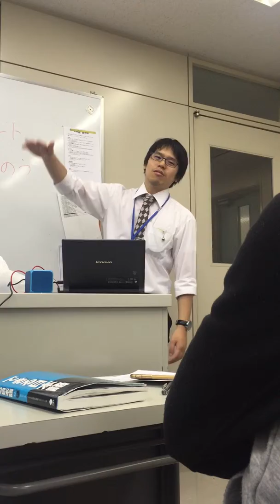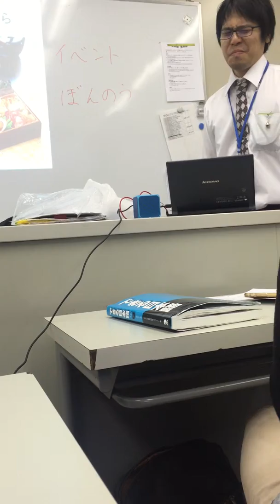Lớp học vui nhộn